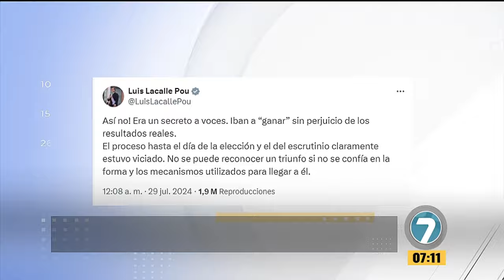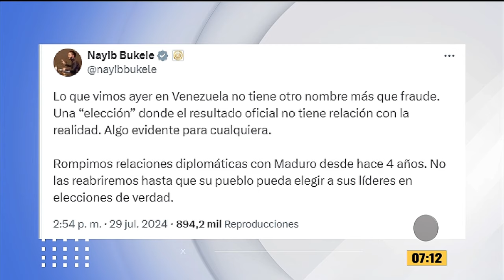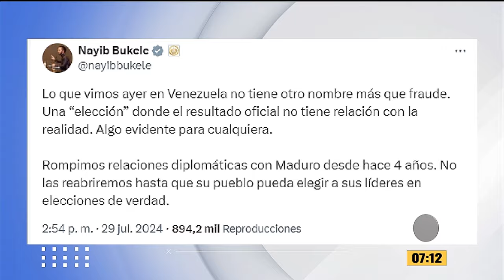Noticias7 - REACCION INTERNACIONAL VENEZUELA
Noticias7 - Y UNA VEZ CONOCIDOS LOS RESULTADOS ELECTORALES EN VENEZUELA, VARIOS MANDATARIOS DE LA REGIÓN EXPRESARON SU INCREDULIDAD POR EL TRIUNFO ATRIBUÍDO A NICOLÁS MADURO...

PIDEN TRANSPARENCIA EN EL MANEJO DE LOS DATOS DE LA JORNADA ELECTORAL.